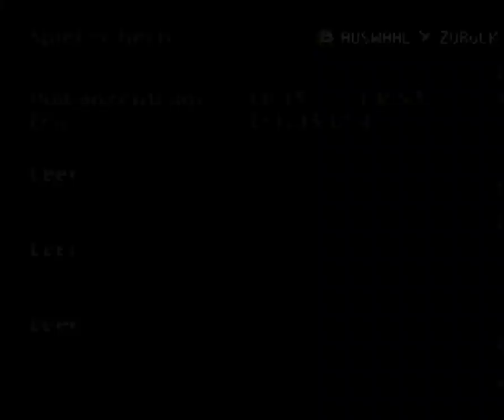Secret of Evermore #9 Feuerauges Doppelgängerin I First Playthrough deutsch